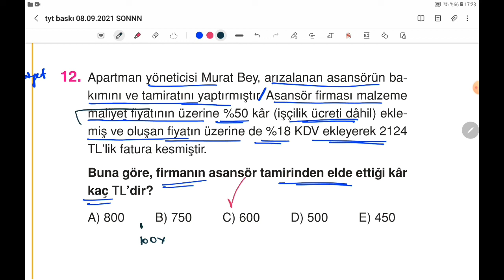YÜZDE KÂR-ZARAR PROBLEMLERİ TEST3-2022TYTMATEMATİK SORU BANKASI(UMUT ER)orjinaltytmatematik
YÜZDE-KÂR-ZARAR PROBLEMLERİ TEST 3-2022 TYT MATEMATİK SORU BANKASI (UMUT ER)